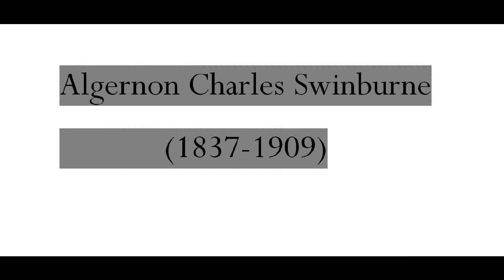"A Night-Piece By Millet," by Algernon Charles Swinburne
poem--it's not clear (to me) which painting Swinburne had in mind, so I included several images of paintings [from wikimedia commons, etc.] by Jean-Francois Millet (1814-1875), who may be most famous for his painting, "The Gleaners." ...An interesting ekphrastic poem--or poem that reacts to another work of art, often visual, like Auden's poem on Brueghel's rendering of Icarus.